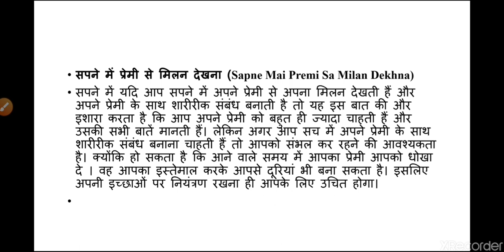सपने में प्रेमी से मिलन या मिलना या प्रेमी से सम्बंध बनाना